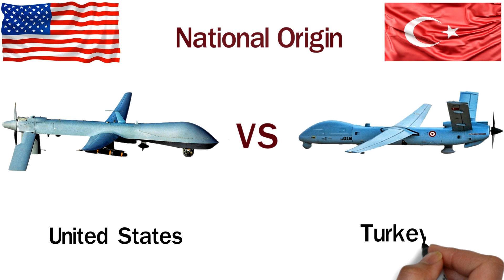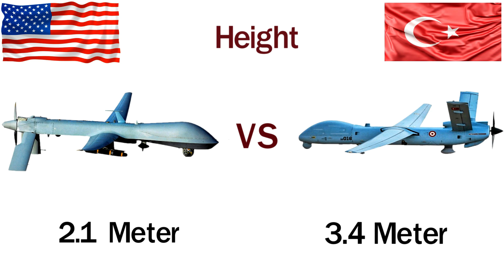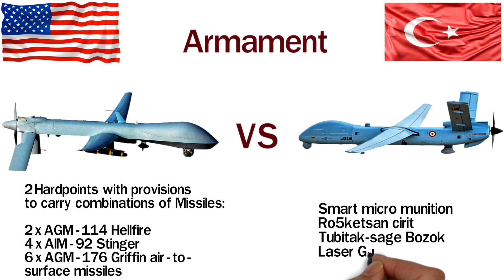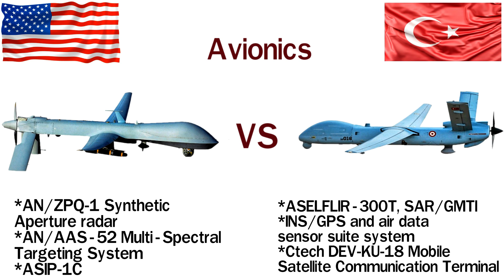Predator VS Anka UCAV | Turkish Anka Drone VS America's MQ-1 Predator Drone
Anka VS Predator UCAV | Turkish Anka Drone VS America's MQ-1 Predator Drone

This video you will see a comparison Between two combat Drone, one is ANKA-S and another one is MQ-1 predator drone.

ANKA-S is made by Turkish Aerospace Industries and Predator is made by United States of America